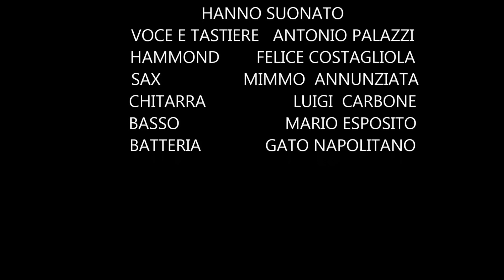NEW TROLLS - QUELLA CAREZZA DELLA SERA - cover LESLIE 122